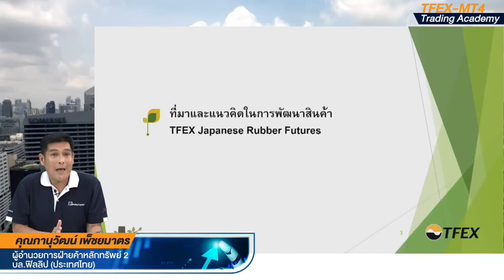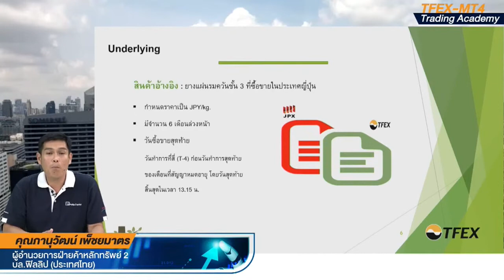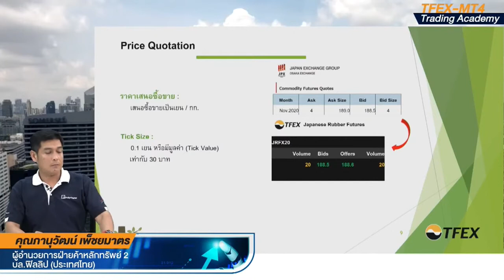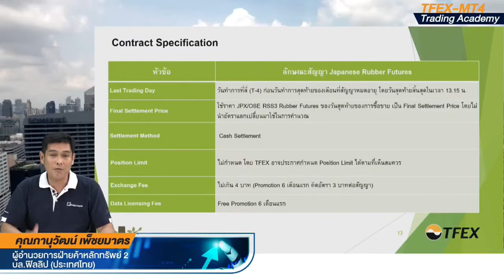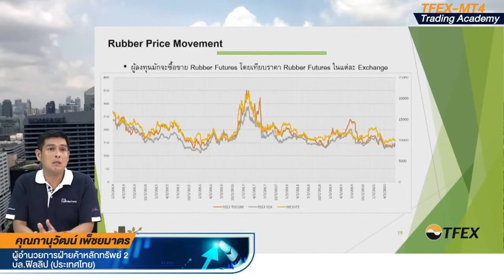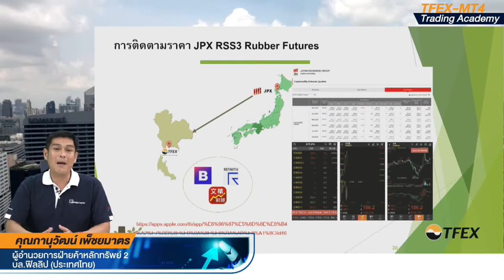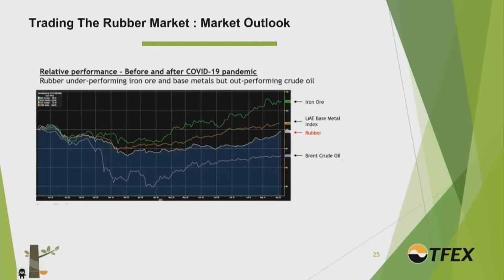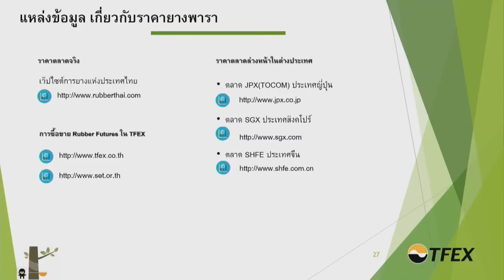รู้จักสินค้า TFEX Japanese Rubber Futures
แนะนำสินค้า TFEX Japanese Rubber Futures สัญญาซื้อขายยางพาราล่วงหน้า อ้างอิงราคาซื้อขายตามราคายางพาราในตลาด JPX (TOCOM) ของญี่ปุ่น
ขนาดสัญญาเล็ก ซื้อขายง่าย ใช้เงินลงทุนน้อย ไม่ต้องส่งมอบยางพาราจริง ซื้อขายได้ต่อเนื่อง ตั้งแต่ 9.55 – 16.55 น

บรรยายโดย คุณภานุวัฒน์ เพ็ชยมาตร ผู้อำนวยการฝ่ายค้าหลักทรัพย์ 2 บล.ฟิลลิป (ประเทศไทย)
คลิปพิเศษภายใต้โครงการ TFEX-MT4 Trading Academy